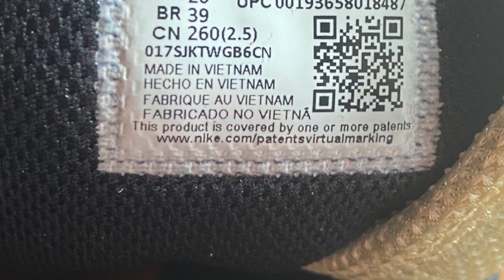Air Jordan 1 Mid SE “Lightbulb”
Color: White/Black-Lightbulb-Team Orange
Style Code: CW1140-100
Release Date: April 9, 2020